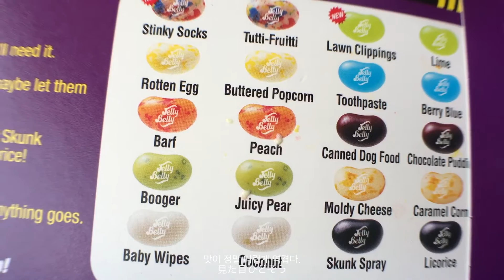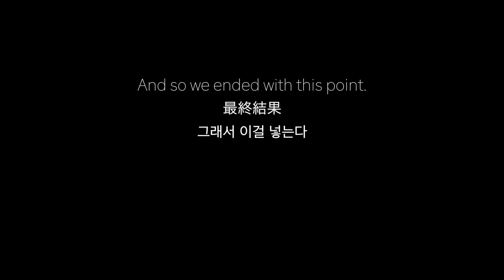We're eating Toothpaste ?! Bean Boozled Challenge !!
A little late on the post!
In this video we had a guest who suggested us the challenge and her name is Nicole! It was fun doing the challenge with her and hope we can do more videos with her in the future..
Hope you enjoyed our challenge videos!
If you have anything you want us to do, please let us know!
:D

Intro - Cloud 9 - Valesco
Outro - So Alive - Gill Bondy